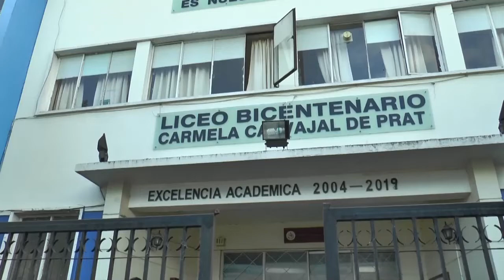Nuevo aviso de bomba en liceo Carmela Carvajal. GOPE no encontró ningún artefacto explosivo.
Nuevo aviso de bomba en el Liceo Carmela Carvajal de Prat de Osorno obligó a la evacuación total del establecimiento educativo. El GOPE de Puerto Montt determinó que no había peligro alguno en el recinto.